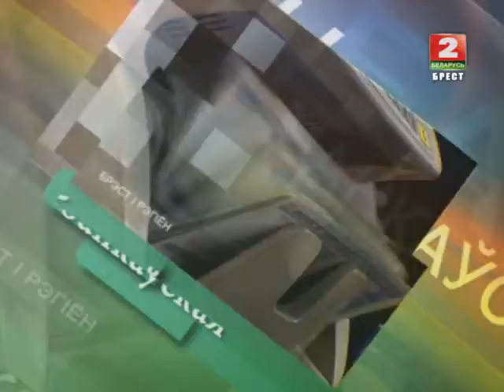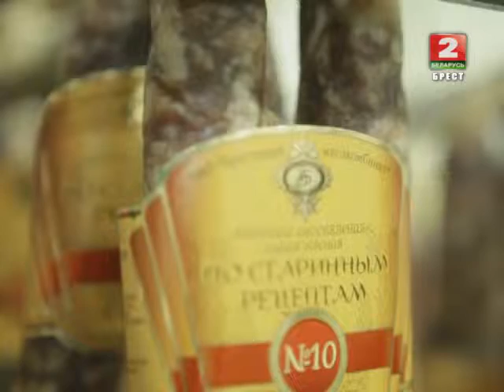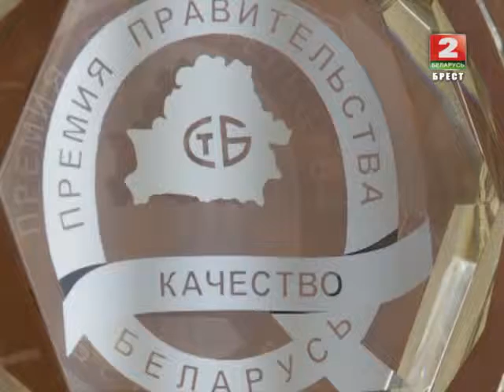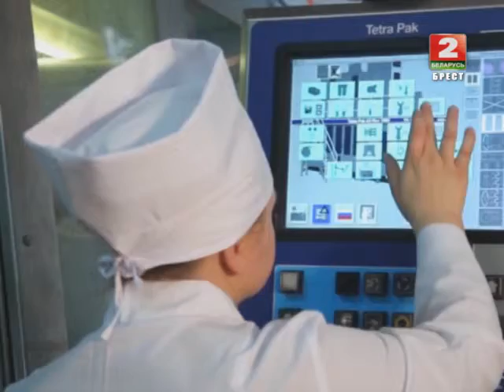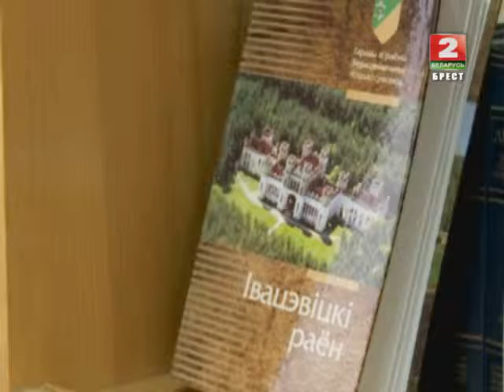Земля и люди 02-07-14